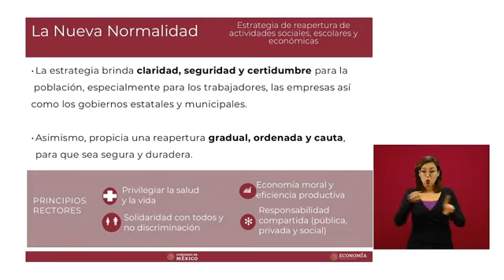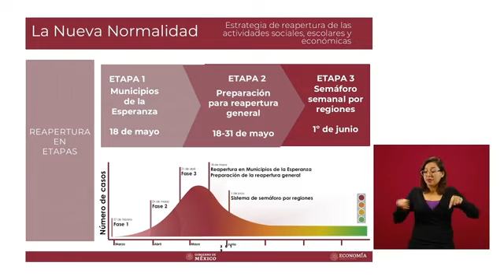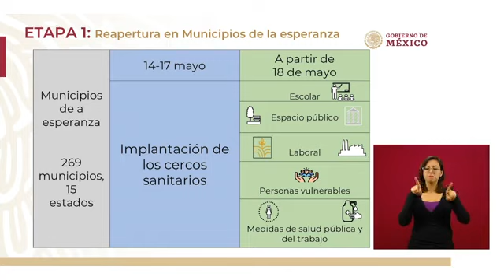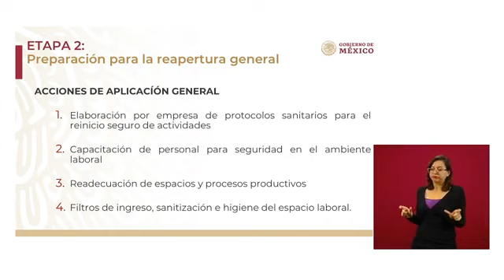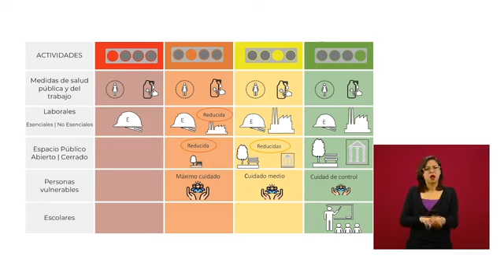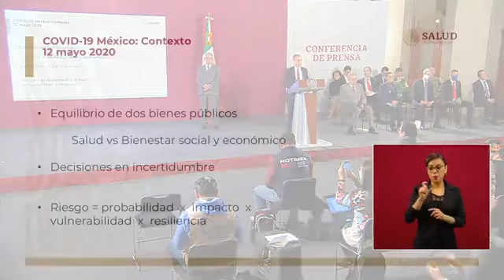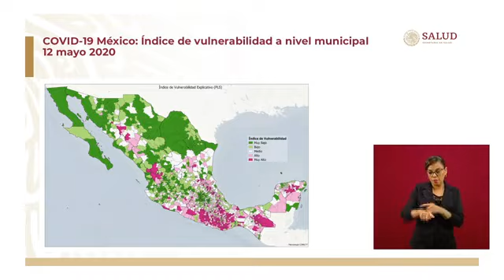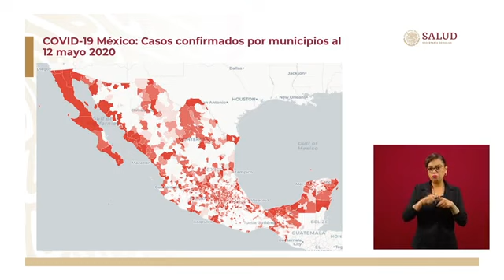Plan de Reapertura Gradual de la Economía en México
Anuncia López Obrador plan de apertura gradual en la economía del país ,
es así que se espera el inicio de actividades en México para lograr una nueva etapa, sin bajar la guardia ante el Coronavirus, aseguró el presidente AndrésManuelLópezObrador.Hoy miércoles se presentará el plan de regreso a la nueva normalidad, en función del nivel de contagios por municipio en todo el territorio Nacional.